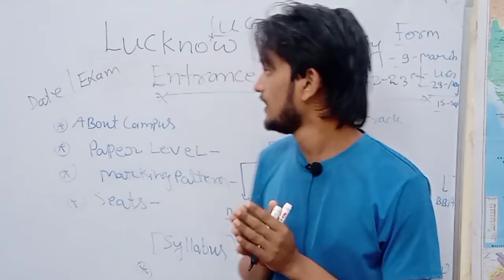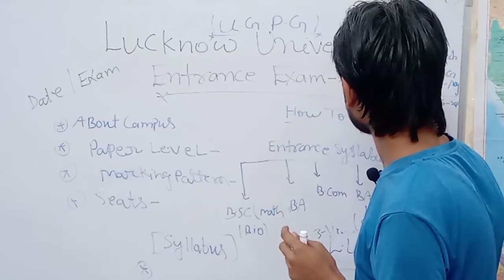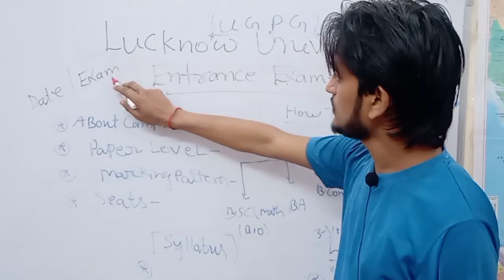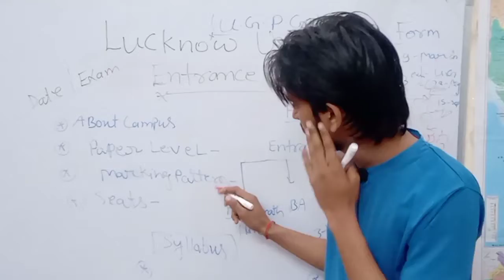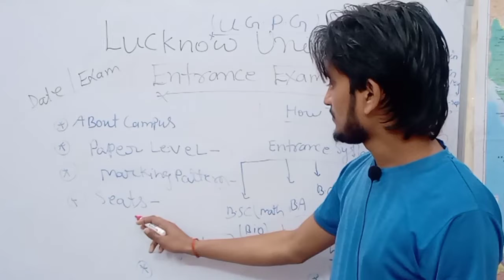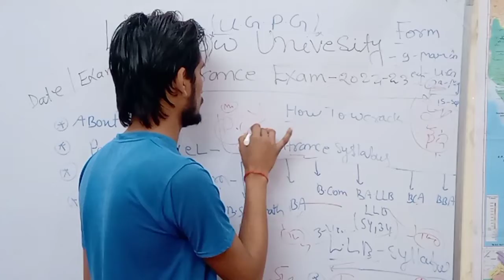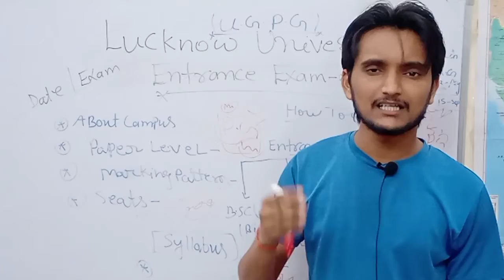Lucknow University Entrance Exam 202-23 ll Form,Date, Syllabus,Paper Level, campus etc ll Suraj sir.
Lucknow University Entrance exam 2022-23 ll kab ,l💥
teligram channel लिंक👇

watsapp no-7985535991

Daily current Affairs21 August current affairscurrent affairs in hinditoday current affairsdaily current affairs pdfcurrent affairs today today current affairs
today GK for next exam aj ka current affairs quizaaj ka current affairs
current | India & World Daily Affairs | Current Affairs 2021 by Suraj 🧿